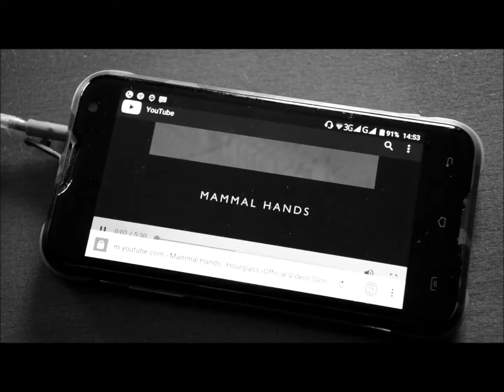О фото-проекте Black on the Black - Max Richter "On the nature of daylight" (monocherry remix)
Проект в рамках которого я снимаю людей только в чёрной одежде и только на чёрном фоне.
Почему? Как? Зачем?
Смотрите в мероприятии по ссылке